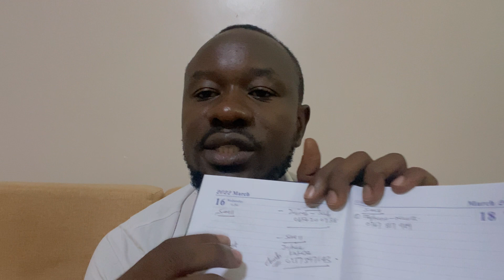16 March 2022